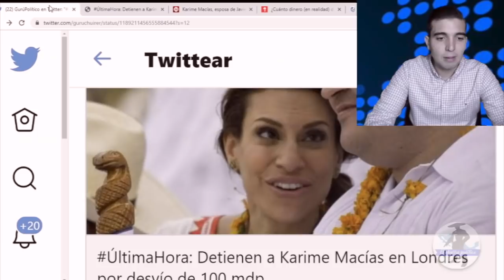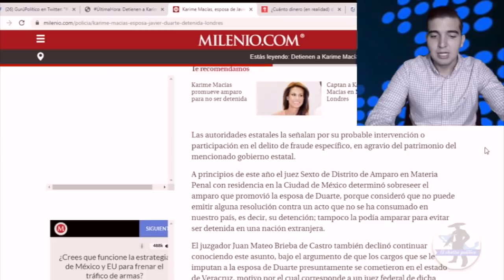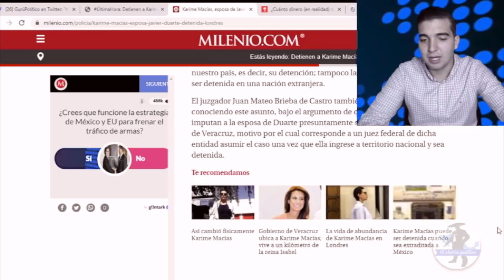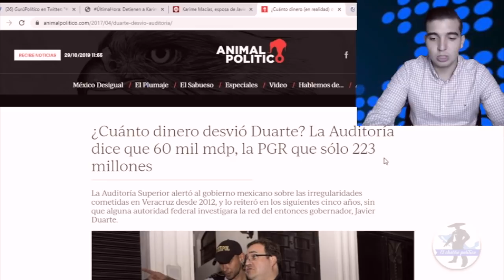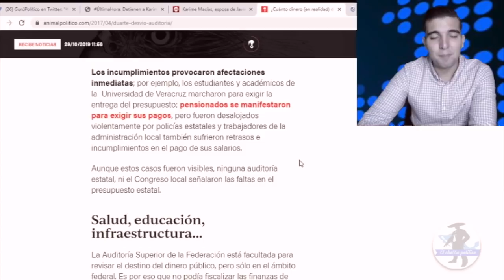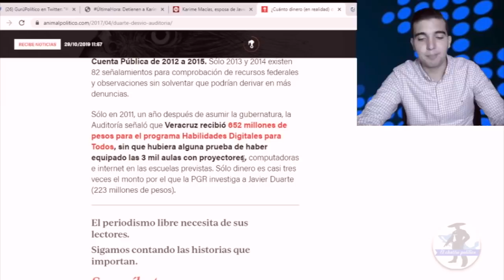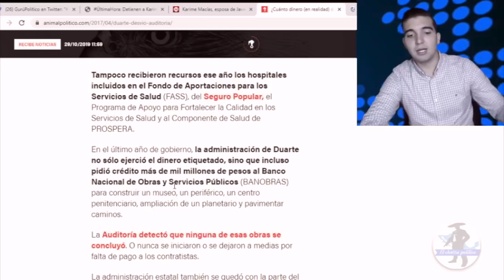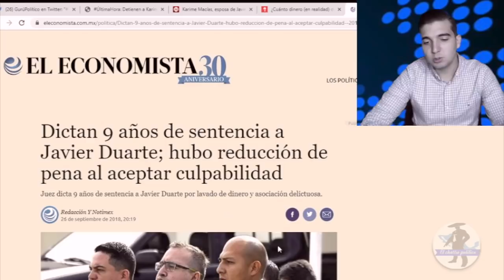Momento Exacto De La Detención D Karime Macias:Maldice Gobierno De AMLO¡También Agarren a EPN!